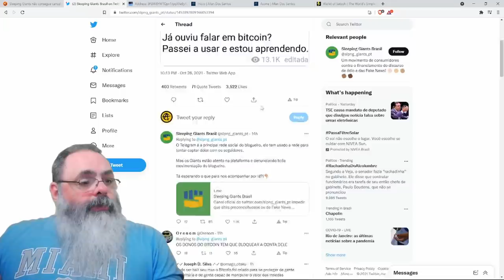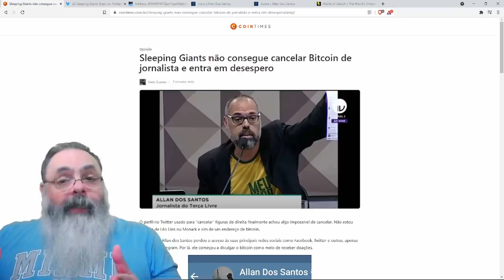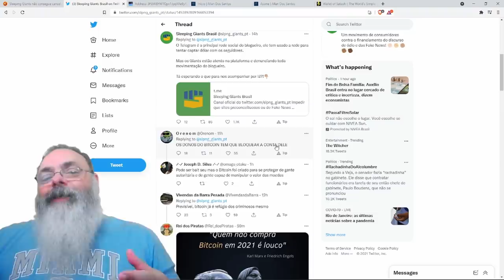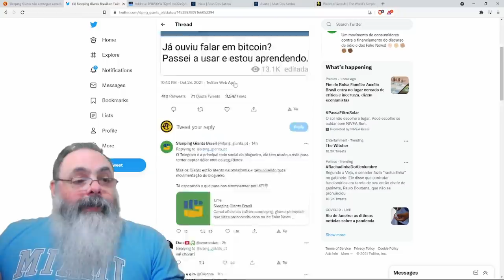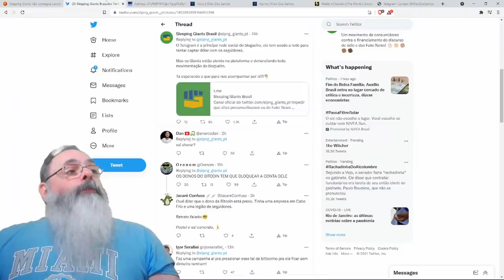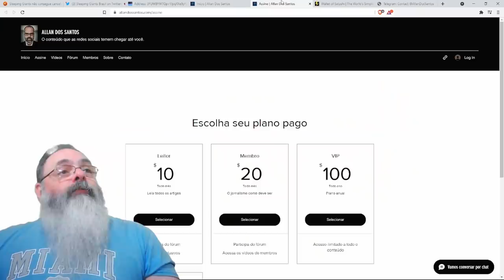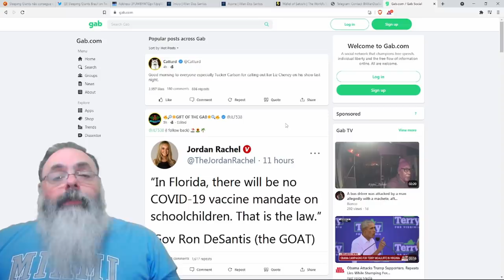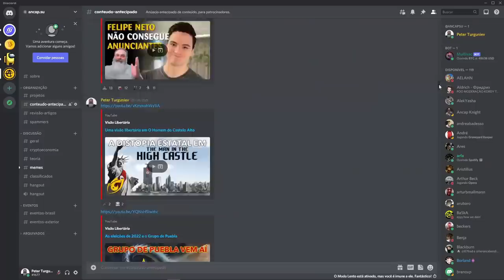Com contas suspensa pelo STF e por pressão esquerdista, Allan do Santos cria carteira bitcoin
Endereço da carteira do Allan dos Santos: 3FUWBYWTQpv1JpqXXe9yfUZ5h85fcW1jH4

Ajude o canal:

16vmNcrA4Mvf7CaRLirAmpnjz1ZH3bWNkQ (Bitcoin)
LSCnrubCVcpuLrGTTLMqpwRTXvYz7vMbbA (Litecoin)
0x28aec946919c70e5e25d7c6785ede7622278b463 (Ethereum)
nano_1s6i6xwujzqnmie8nc3x8rfumdnebpsd6h4cp9wgkcpk4eb1xn5u7n48ok5b (Nano)
0x1302536c28695e47aaedd020aaf39f500cf6c22f (BNB)